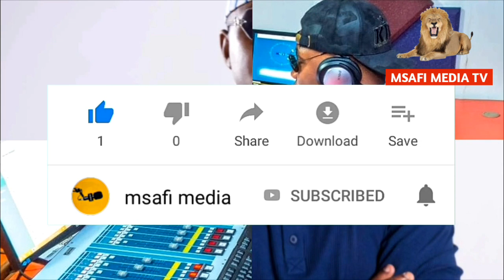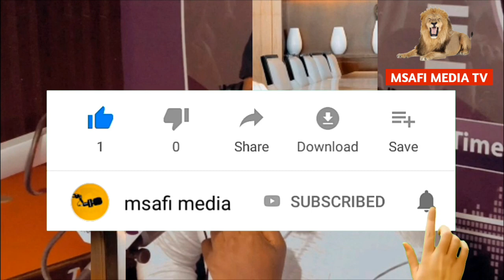LIL OMMY APOKELEWA VIZURI WASAFI TV BAADA YA KUONDOKA TIMES FM